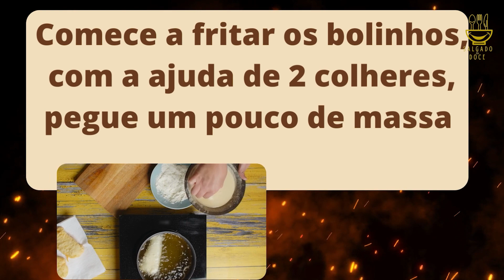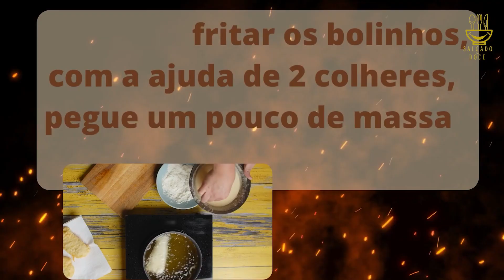ATENÇÃO BOLINHO DE CHUVA FÁCIL E RÁPIDO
👵Aqui vou compartilhar um pouco do meu conhecimento que adquiri com minha avó.

🍰 As receitas mais variadas vamos aprender do doce ao sal. 🥧

São receitas simples e fáceis de preparar sempre com ingredientes que você encontrará com muita tranquilidade.

Preparem todas as delícias que sua família merece.

Beijos. 😘😘